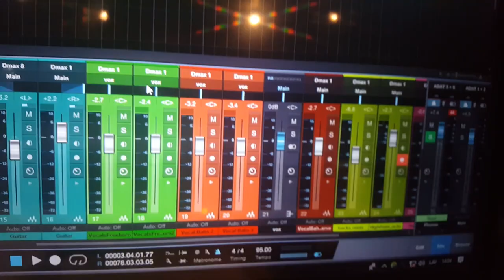Rona vlogs 14 - Kas notiek Studijā ?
Video montēja : Ronalds Znatnajs

Video lokācija : studija Kāpjam Kalnā studio
Redzamie un dzirdamie mūziķi video :

Ronalds Znatnajs pie Bungām, pie Ģitāras un arī Dzied.

Grupa STREET CONFERENCE
00:26 - 01:11
Reinis Liepa - Ģitāra, vokāls.
Toms Toms - Bass, vokāls
Zach Jānis' - Bungas

Grupa M158
01:12 - 01:38

Toms Sīlis - Vokāls
Mikus Sīlis - Bungas
Dāvis Emīls Lēnspēlnieks - Ģitāra
Aleksis Zariņš - Ģitāra
Emilija Liepina - Bass

Muzikālais Jam
01:38 - 03:38

Ģitāristi - Ronalds Znatnajs un Reinis Liepa
Bundzinieki - Kārlis Martinsons
Vokālisti - Kārlis Martinsons, Reinis Liepa un Ronalds Znatnajs

RoNs dzied -
 Green day - Time of Your Life

Rakstot RoNa trešo albumu .
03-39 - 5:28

Producents un songwriters - Martins Leja
Songwriters un ģitārists - Ronalds Znatnajs
Repo un grūvo - Chop ChopZ

Paldies Visiem mūziķiem par sadarbību.
Ar cieņu un prieku,
RoNs no studijas Kāpjam Kalnā

ŠOVASAR no vloga īsfilmu sērijām varēs sagaidīt Bungu dievs 2